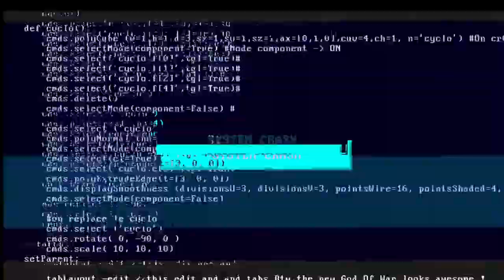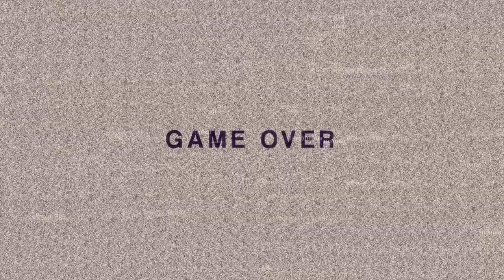WGT Golf. I've got the BIRD(IE) flu @ Pebble Beach.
WGT Golf. Another 3 holes, another string of birdies...